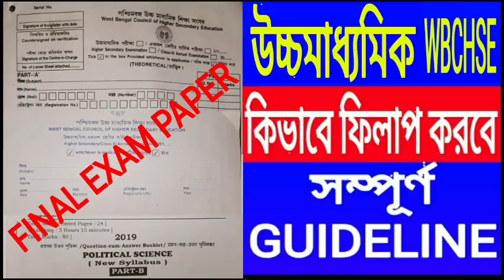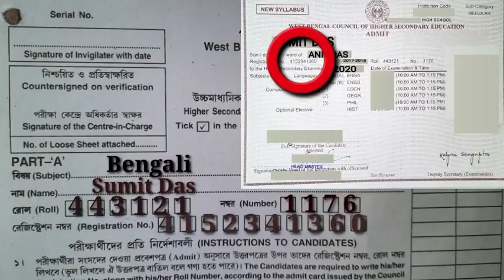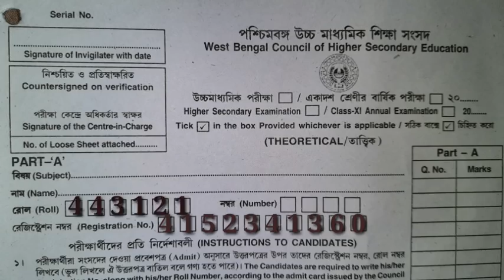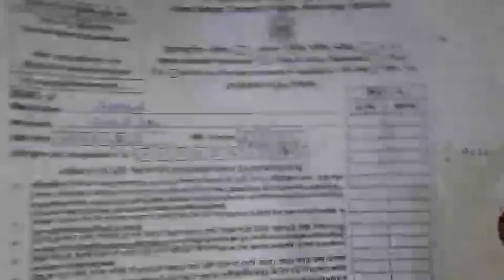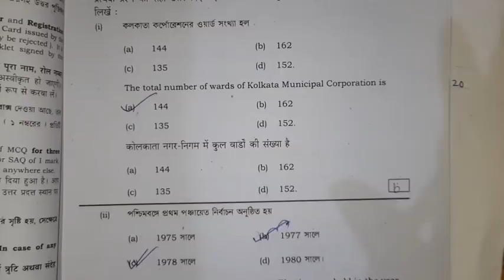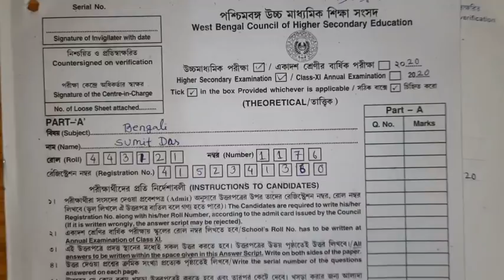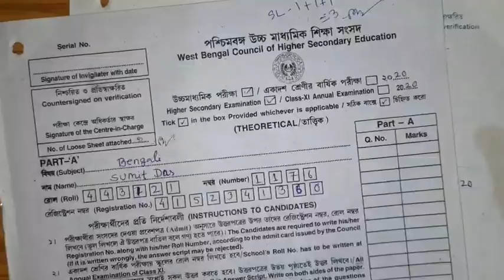H.s model answer sheet 2024//class 12 examination GUIDELINE for higher secondary education WB